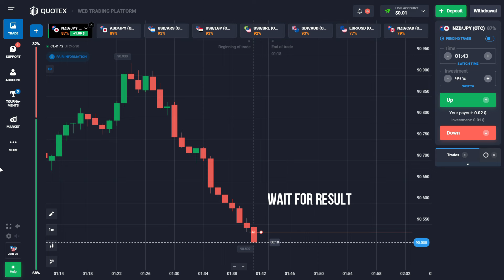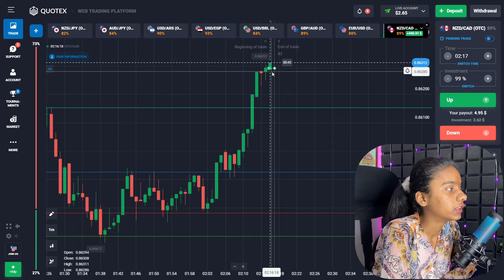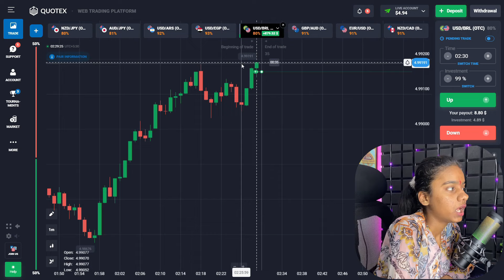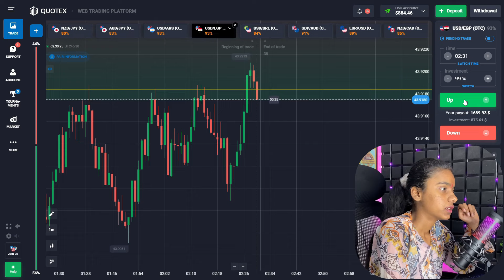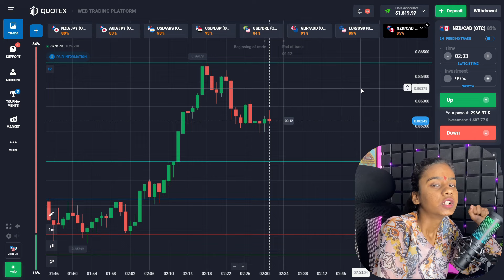How To Win Every Trade in Qoutex 🔥 | Quotex Trading Strategy | Live Compounding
Join Our Telegram channel to get useful trading tips and free signals:-

Hello everyone in this video i am going to tell you How To Win Every Trade in qoutex using candlestick psychology an support and resistance will help you to make profit up to 100% this strategy will work in quotex Broker and If you want signal loss recover then contact us on telegram link given up.